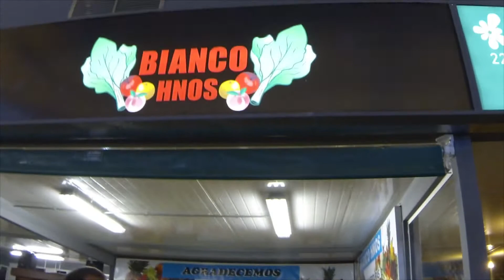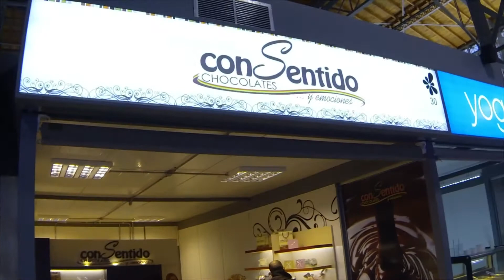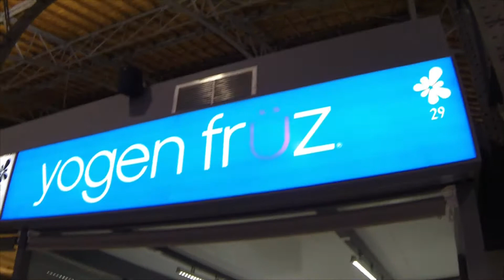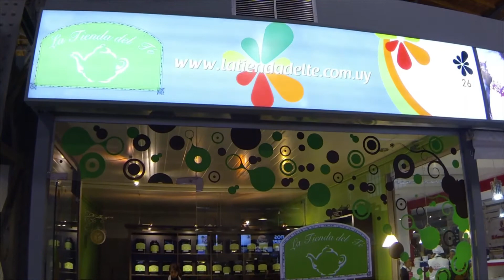Mercado agricola de montevideo 3/3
A pedido de los suscriptores hemos abierto una cuenta para donaciones que ayuden a conocer mas nuestro pais, cuenta PAYPAL " ". Desde ya muchas gracias por estar y hacer crecer nuestro canal.
Los invitamos a visitar nuetra pagina en Facebook ...URUGUAY PISCUAJO CHANNEL